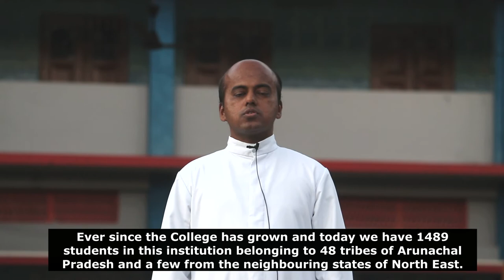Don Bosco College| Itanagar | Arunachal Pradesh | College Promo | 2022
DOP: Media Club

Don Bosco College, Itanagar
Don Bosco College, Itanagar (Jollang) is an educational institution of the Catholic Church, belonging to and managed by the Salesians of Don Bosco Educational Society (registered under the Societies Registration Act of 1890: No.50 SR/ITA/4034). The College is named after St. John Bosco (1815 – 1888) popularly known as Don Bosco – Father and Friend of Youth. He was a Catholic priest and a prominent educationist engaged in the welfare of youngsters.

Don Bosco College, Itanagar aims to impart quality higher education to the youth of Arunachal Pradesh. We intend to contextualize education so that the youth of Arunachal Pradesh can grow up with love of one’s culture and maintain the good customs and traditions of Arunachal Pradesh.

The Motto of the college is “Lead Kindly Light”. Don Bosco College intends to guide the youth of Arunachal Pradesh to be loyal citizens and God fearing men and women who will lead their own society as good and honest Politicians, Bureaucrats, Businessmen, Judges, Lawyers, Teachers, Artists, Environmentalists, Social Workers, etc.
We shall strive to impart quality education, uphold moral values and maintain strict discipline. The college offers traditional courses in Arts and Commerce streams. We intend to launch vocational and professional courses in the future that would go a long way in developing skilled personnel in the state of Arunachal Pradesh as well as create avenues for self employment.